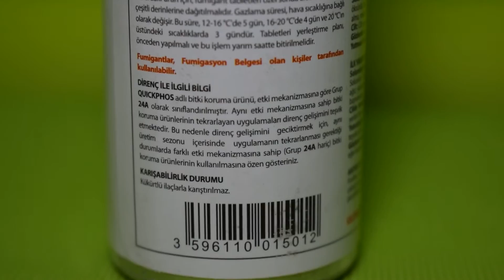EVDE PİRE VAR? NE YAP MALIYIM? PİRE ÖLDÜRMEK, YOK ETMEK İÇİN HANGİ İLAÇ KULLANILIR? EPİSODE#4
Pire ilaçlama
Ağaç Kurdu İlaçlama
Akrep İlaçlama
Bit İlaçlama
Böcek İlaçlama
Çekirge İlaçlama
Çiyan İlaçlama
Fare İlaçlama
Gümüş Böceği İlaçlama
Güve İlaçlama
Karafatma İlaçlama
Karınca İlaçlama
Kene İlaçlama
Kırkayak İlaçlama
Kulağa Kaçan İlaçlama
Mite İlaçlama
Örümcek İlaçlama
Pire İlaçlama
Sıçan İlaçlama
Sinek İlaçlama
ilaçlama firmaları,